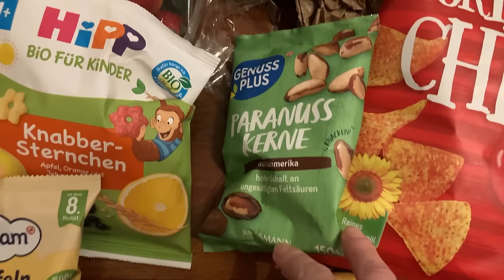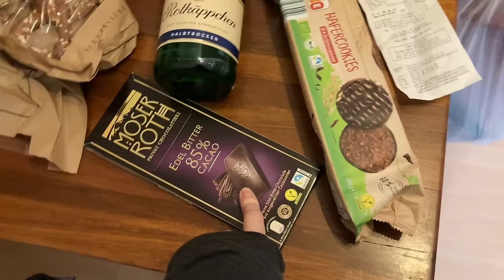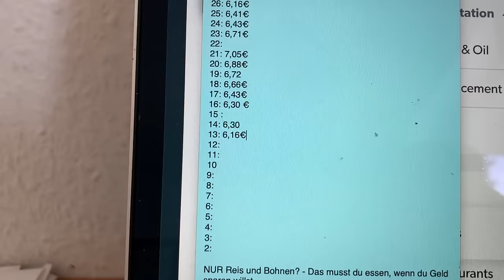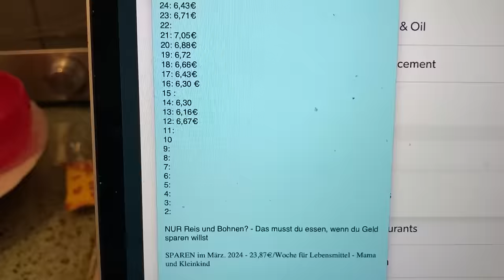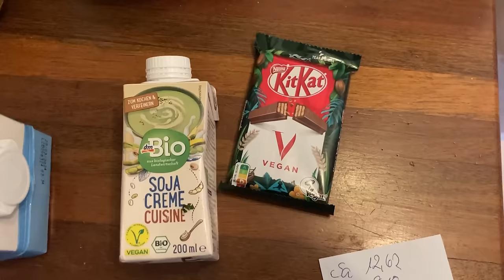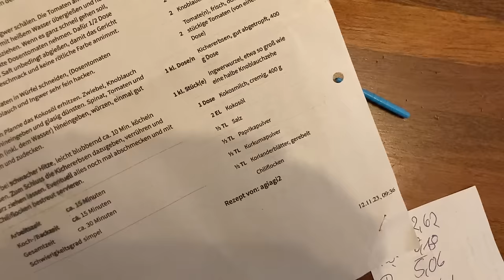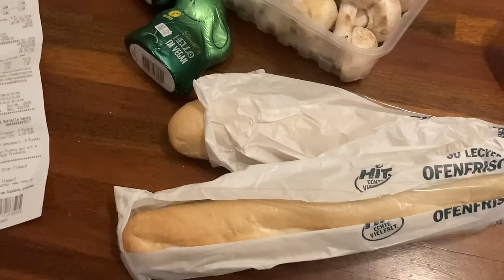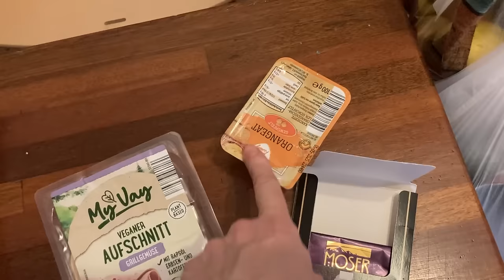SPAREN: 43,54€ Lebensmittel pro Woche // MAMA und KIND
Willkommen zurück auf unserem Kanal! Heute teilen wir mit euch unsere bewährten Tipps und Tricks, wie wir als Familie Woche für Woche 43,54€ beim Lebensmitteleinkauf einsparen. Als Mama und Kind haben wir zusammen einen effektiven Plan entwickelt, um nicht nur Geld zu sparen, sondern auch gesunde Mahlzeiten zu genießen.

In diesem Video zeigen wir euch, wie wir clever einkaufen, sinnvoll planen und gleichzeitig keine Abstriche bei der Qualität unserer Lebensmittel machen. Von strategischem Meal-Prepping bis hin zu intelligentem Couponing - wir decken alles ab, was euch helfen kann, euer Budget zu schonen, ohne dabei auf Genuss zu verzichten.

Außerdem nehmen wir euch mit auf unsere Einkaufstour und zeigen euch, wie wir bestimmte Produkte auswählen, um das Beste aus unserem Geld herauszuholen. Unsere praktischen Tipps richten sich nicht nur an Eltern, sondern sind auch für Singles oder Paare geeignet, die ihre Ausgaben im Griff behalten möchten.

Schließt euch uns an und lernt, wie ihr euren Lebensmitteleinkauf optimieren könnt, um nicht nur Geld zu sparen, sondern auch nachhaltig und bewusst einzukaufen. Lasst uns gemeinsam den Weg zu einem budgetfreundlichen und dennoch köstlichen Speiseplan erkunden! Vielen Dank fürs Zuschauen!

Links:
Mein Buch „Raus aus der Esslust-Falle“